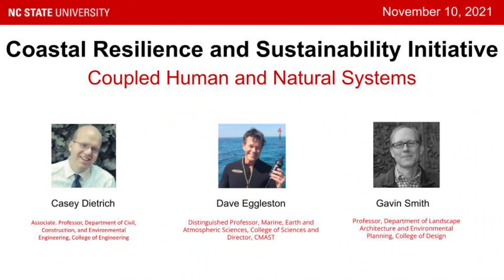Coupled Human and Natural Systems - Interdisciplinary Panel Discussion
Panelists:
*Gavin Smith, Professor, Department of Landscape Architecture and Environmental Planning, College of Design

*Dave Eggleston, Distinguished Professor, Marine, Earth and Atmospheric Sciences, College of Sciences and Director, CMAST

*Casey Dietrich, Associate. Professor, Department of Civil, Construction, and Environmental Engineering, College of Engineering